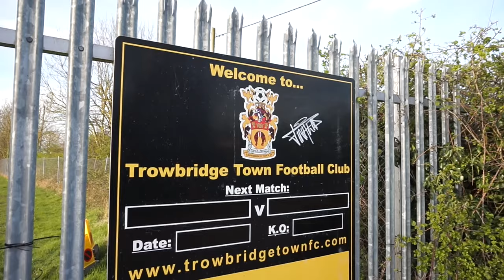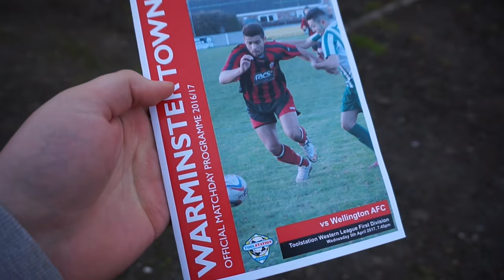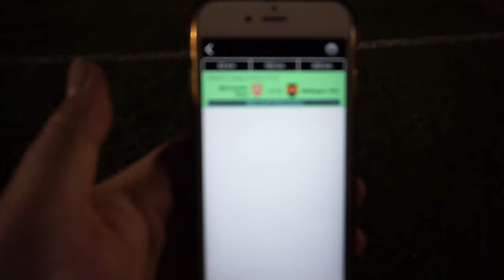Groundhop at Weymouth Street - Warminster Town vs. Wellington AFC - WHAT A GROUND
Game 3 of groundhopping challenge for Prostate Cancer UK!